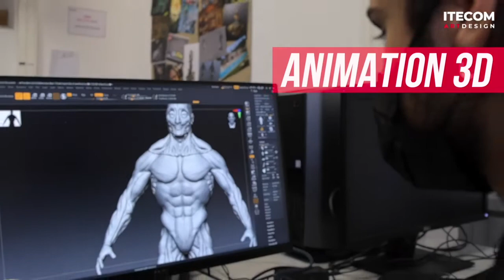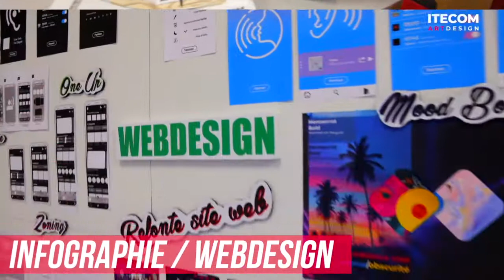Journées portes ouvertes 2022 d'Itecom Art design Nice !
Les 3,4 et 5 Mars derniers ont eu lieu nos journées portes ouvertes !
Trois belles journées permettant à nos futurs étudiants d'entrer en immersion dans nos locaux 💫.